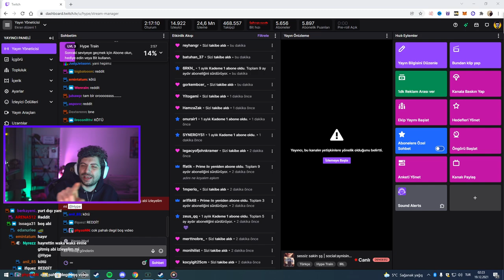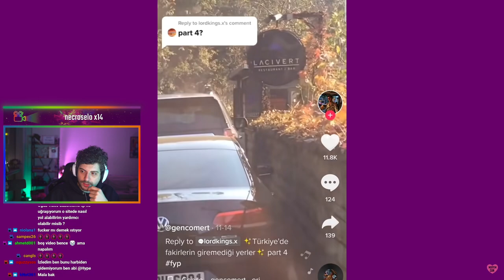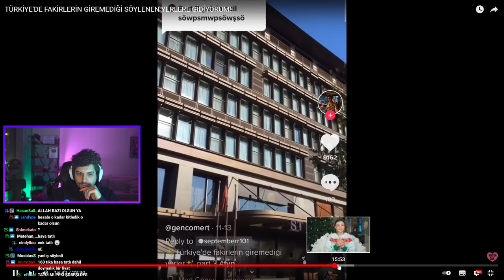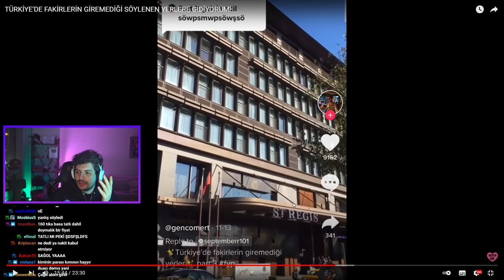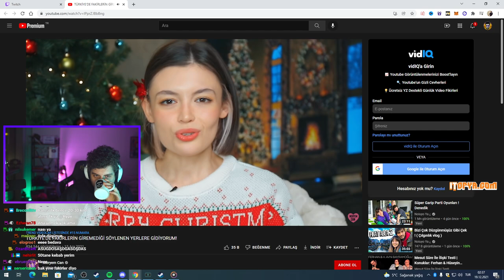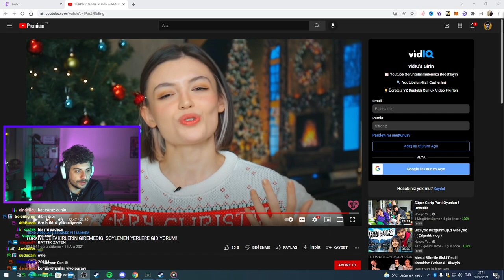HYPE | TÜRKİYE'DE FAKİRLERİN GİREMEDİĞİ SÖYLENEN YERLERE GİDİYORUM! VİDEOSUNU İZLİYOR! | Meryem Can